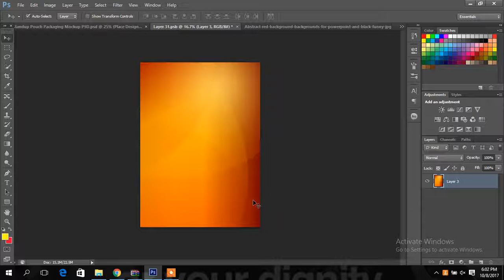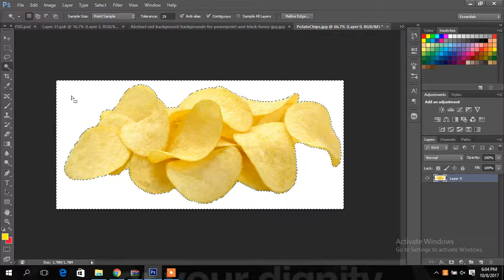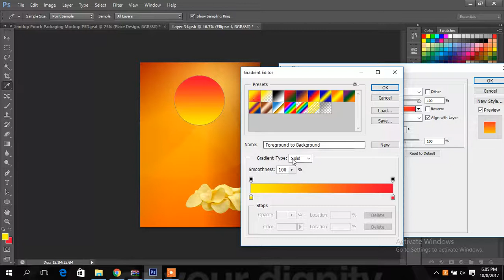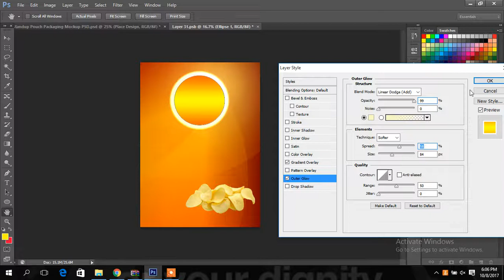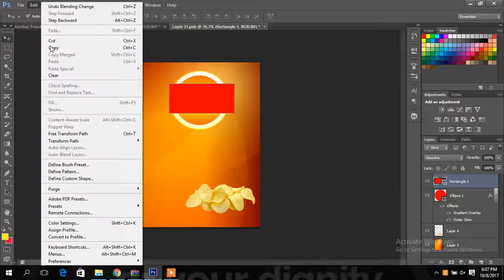Curs Photoshop Timisoara-Design Ambalaj Chips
In acest video vom vedea cum sa dezvoltam un design de ambalaj pentru o punga de chipsuri.